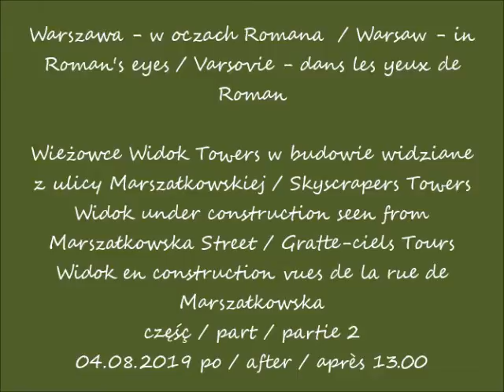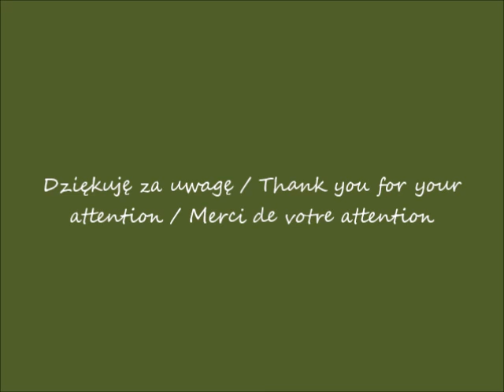2019 08 04 Warszawa Widok Towers w budowie widziane z ulicy Marszałkowskiej cz 3 po 13 00 muzyka S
Wieżowce Widok Towers w budowie widziane z ulicy Marszałkowskiej / Skyscrapers Towers Widok under construction seen from Marszałkowska Street / Gratte-ciels Tours Widok en construction vues de la rue de Marszałkowska
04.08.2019 po / after / après 13.00